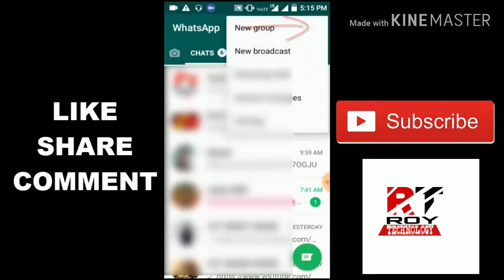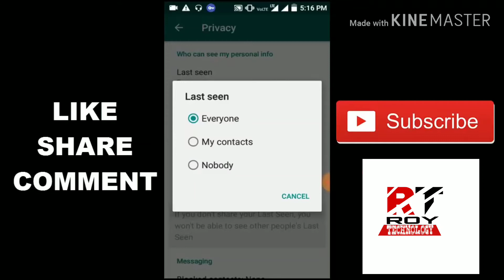How to Hide Yourself In Whatsapp from all?? Whatsapp par Online Hote Huevi Offline kaise show kare?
My Dear Family is video main..ROYTECHwithliton Ne Whatsapp ke bare main bataye hain..

Namaskar dosto,aaj ke is video mein maine apko bataya
hai ki aap whatsapp pe online hote hue bhi offline kaise
dikhe dosto mujhe ummed hai ki yeh video apko bahut
pasans aayegi.

WhatsApp Se Khud Ko Unblock Aise Kare Unblock
Yourself on WhatsApp 2018,unblock whatsapp number
app,unblock whatsapp number 2018,unblock kaise
kare,unblock kaise kare whatsapp par,whatsapp par
unblock kaise kare 2018,block number ko unblock kaise
kare whatsapp,kisi ne whatsapp pe block kiya to unblock
kaise kare and agar aap janna chahte hain ki check
kaise kare ki kisi ne block kiya hai to dekhte rahiye.